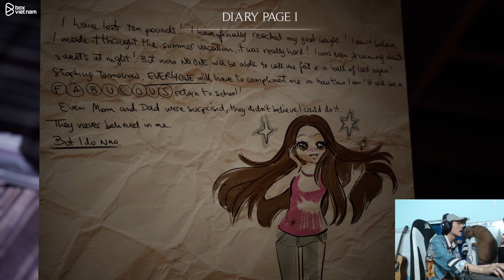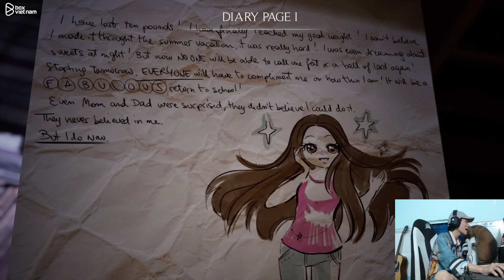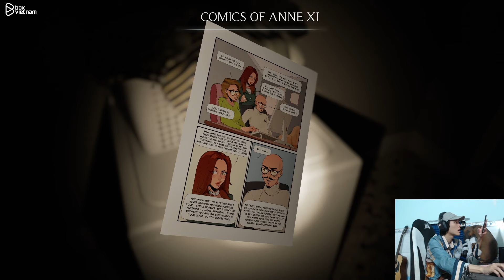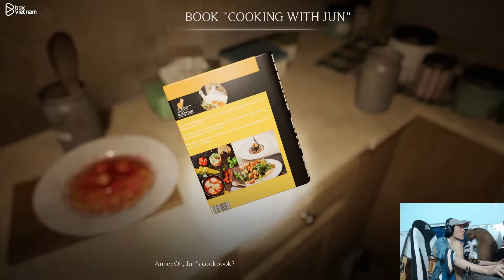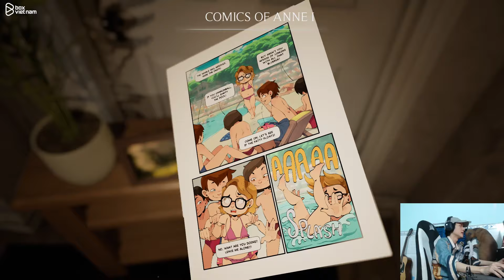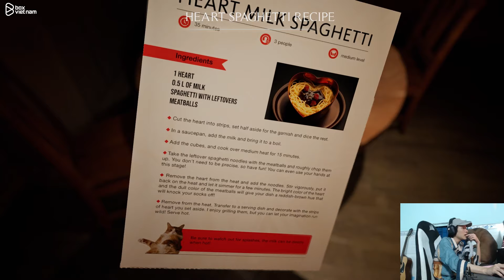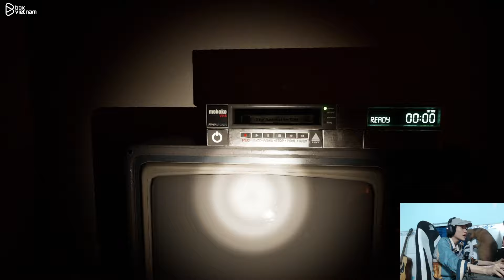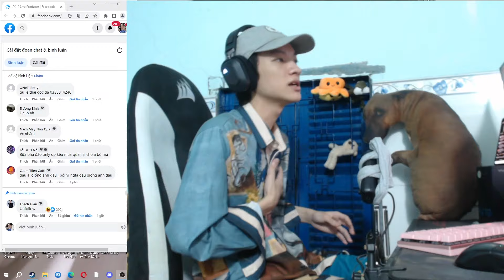(UNFOLLOW DEMO) CÙNG ÔNG CHỦ RẠP XIẾC TRẢI NGHIỆM TỰA GAME KINH DỊ SIÊU THỰC VÀ CÁI KẾT KHIẾP VÍA!!!